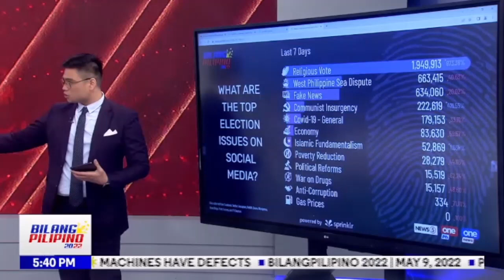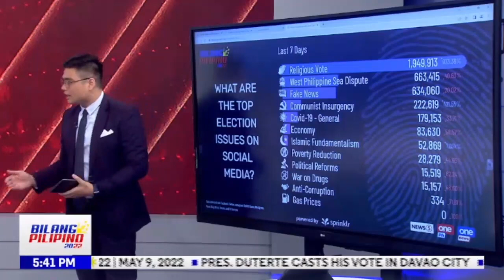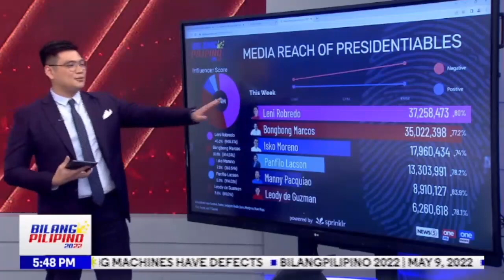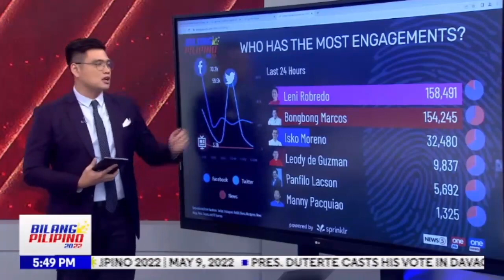Top issues for voters on social media and how platforms affect the campaign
Paolo del Rosario explains the top issues for voters on social media and the reach of presidential candidates. Political science experts Richard Heydarian and Gino Paolo Ines also weigh in on how platforms such as TikTok affect the campaign compared to Facebook.